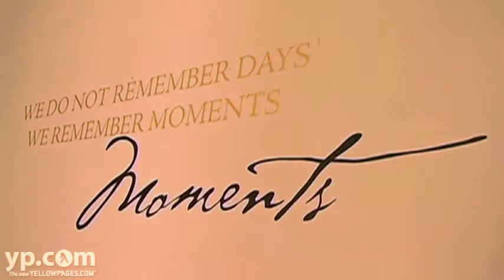Canon Hospice | Hospice Care | Mandeville LA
Canon Hospice is located in Mandeville, LA. They are dedicated in helping patients and families accept terminal illness positively and resourcefully, to preserve their dignity, and to endure the challenges that are accompanied at this critical time of life.

 Canon Hospice's goal is to allow their patients to live each day to the fullest and enjoy their time with family and friends.

 They are committed in meeting the physical, emotional and spiritual needs of their patients and families.